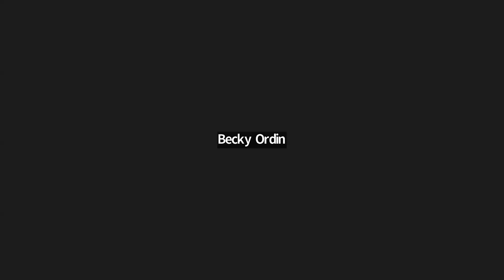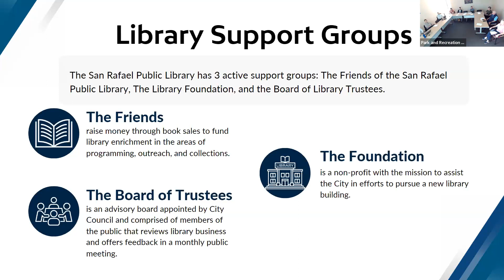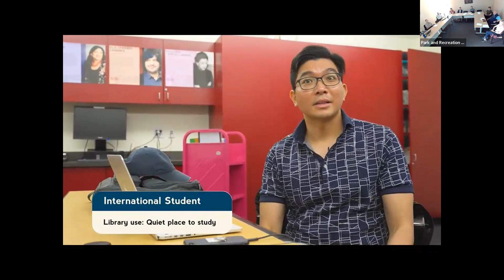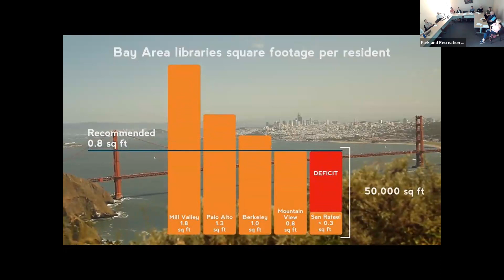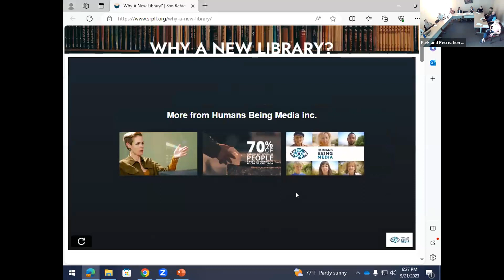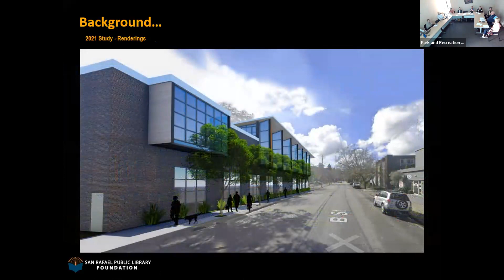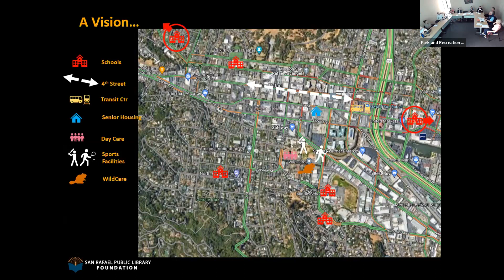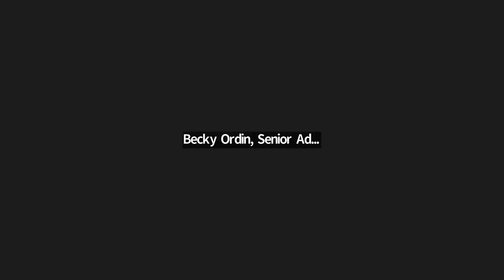Park & Recreation Commission 09/21/2023